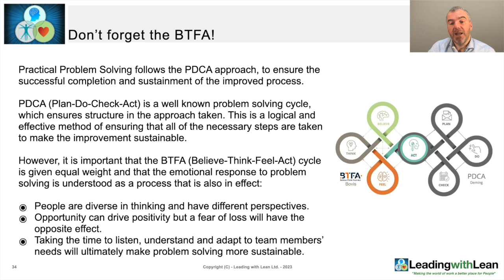Don't forget the BTFA!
BTFA (Believe-Think-Feel-Act) is the emotional counterpart of the logical PDCA cycle. Developed and described by David Bovis and Levent Turk, it helps in navigating change in a way that puts people, and their psychological reaction to change, central to the process.

The Practical Problem Solving course, part of the Leading with Lean Academy, provides students with the skills to problem solve in a structured and sustainable way...